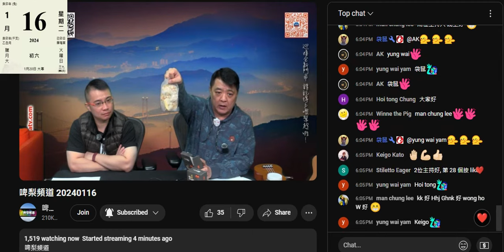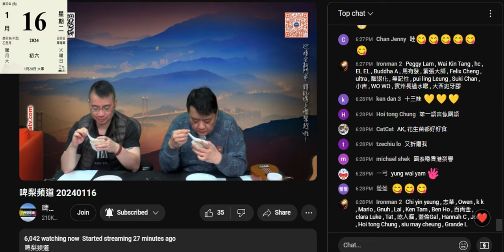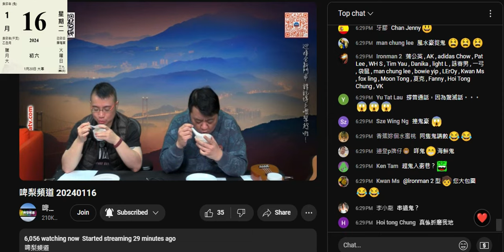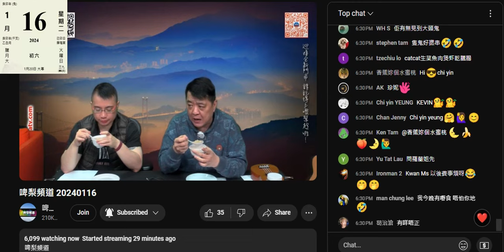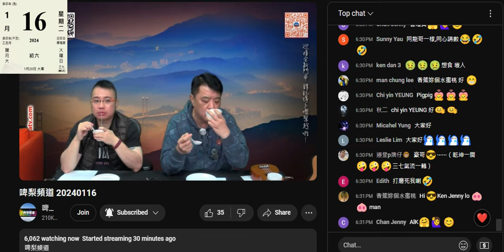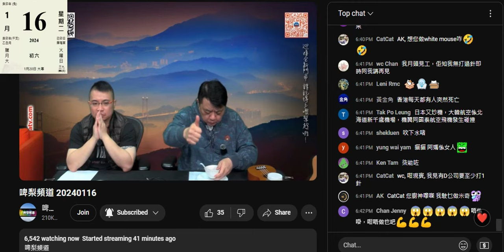20240116 啤梨晚報撚屌馬健賢印個盒包裝淘寶翅賣 159蚊，又吹啲翅有幾粗但無俾鏡頭影，吹到咁勁就唔洗印個盒呃腦殘係香港製造，兼食滯銷貨。自己食兩碗，打女人偷錢賊林匡正呢日無靚煲皇都係得一碗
攞碗個手勢咪又係無家教嘅窮撚，餓到近乎瀨埋隻碗